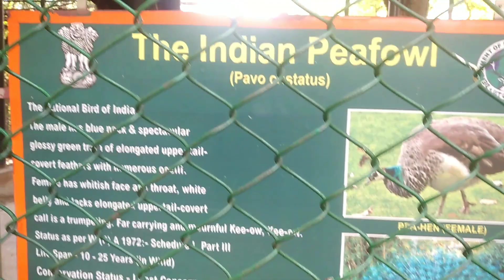Manda Zoo || Har ki poudi || Jammu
Manda zoo Jammu || Har ki poudi

*Thanks*